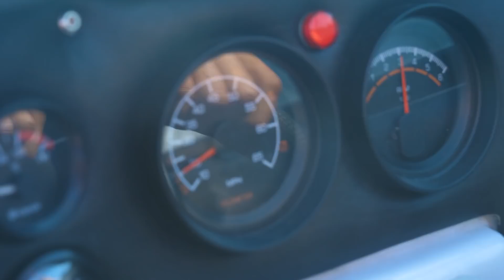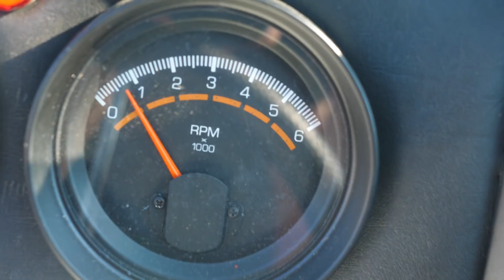HOE HARD GAAT ONZE BOOT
We gaan in deze video de top snelheid van onze boot testen.
De boot hoort nog sneller te kunnen omdat er nu een verkeerde schroef opzit waar door de motor nog niet goed op toeren komt. Wat moeten wij de volgende keer gaan doen? Laat het weten in  de reacties